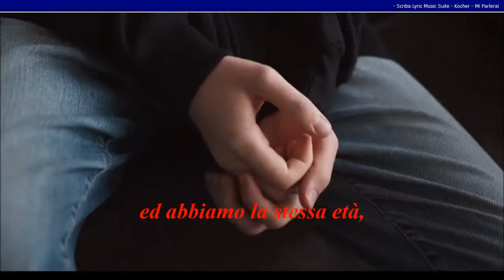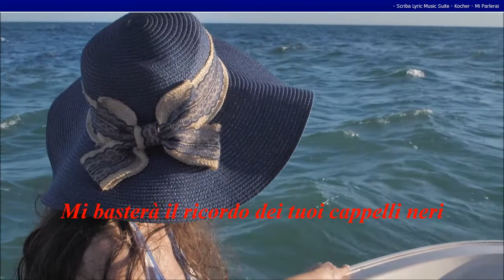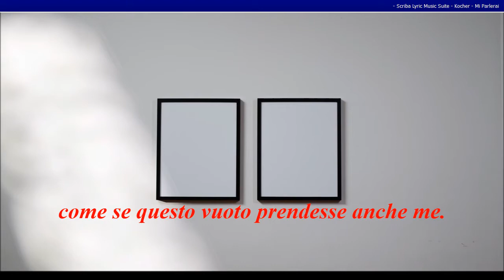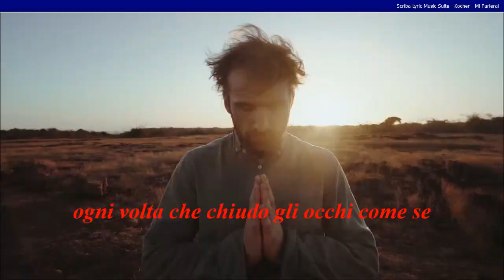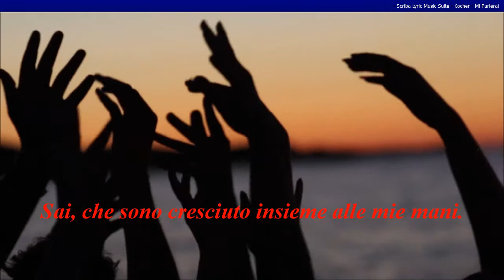Kocher - Mi Parlerai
Un ricordo ed un omaggio a mia madre, donna amorevole e forte, troppo presto rinchiusasi in se stessa.

Mi parlerai

Sai, che sono cresciuto insieme alle mie mani
ed abbiamo la stessa età,
e mi meraviglio ancora
di sentire le dita vive come se
non avessi vent’anni di più
e un pò d’odio in fondo al cuore.

Anna non è più stata la stessa.
Anna non ha più fatto regali a nessuno di noi.
Per carità non cercatela più.

Mi parlerai delle tue abajour,
delle tue fotografie retrò.
Mi basterà il ricordo dei tuoi cappelli neri
e dei tuoi foulard.

Sai, mi fa male trovarmi ancora in quella stanza
dove non invecchiavo mai,
con l’eco delle mie canzoni.
E ora non è rimasto niente
come se questo vuoto prendesse anche me.
Non farò lo stesso errore.

Anna non ha più messo il rossetto.
Anna non ha più niente da dire a nessuno di noi.

Sai, che sono fuggito insieme ai miei ricordi,
che non mi lasceranno mai,
e mi assalgono alle spalle
ogni volta che chiudo gli occhi come se
fosse un nastro che gira da sé.
Fammi entrare per favore.

Oggi non posso starmene solo.
Oggi non posso far finta di niente e ingannare la vita
prendendo un tram che non partirà più.